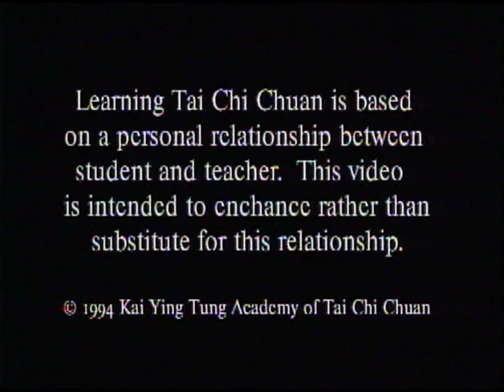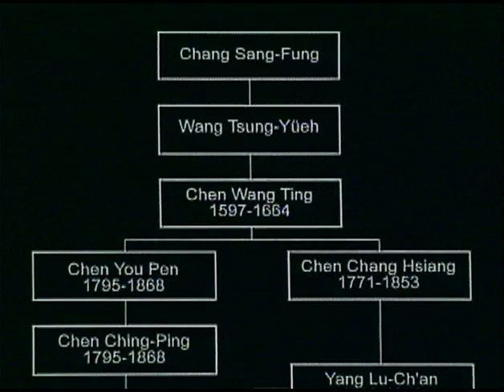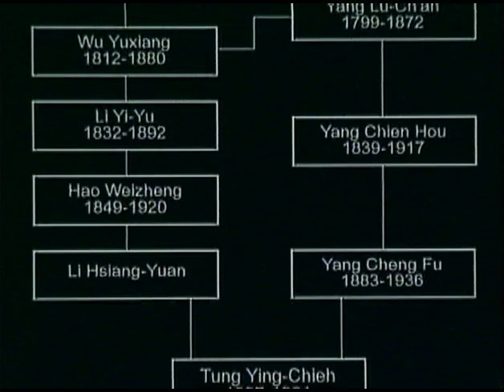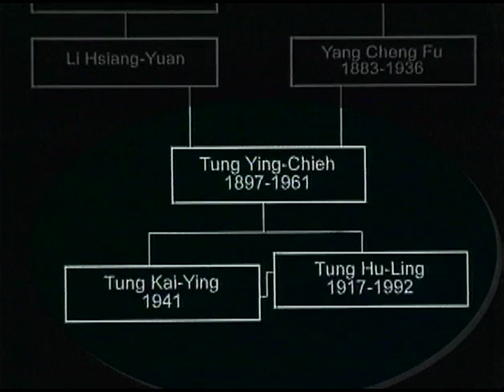Tai chi Tung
Tai chi chuan Style Yang
Ecole Kai Ying Tung
Master Kai Ying Tung démonstration forme lente, sabre et épée